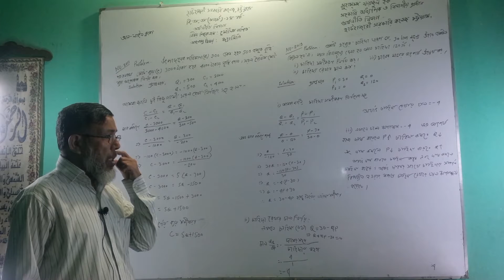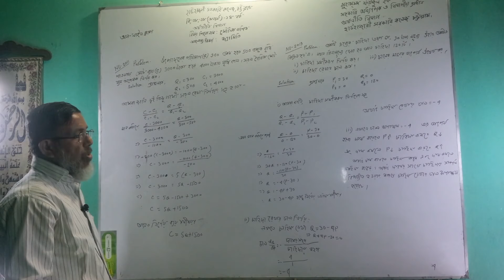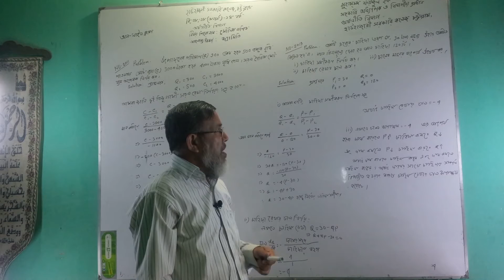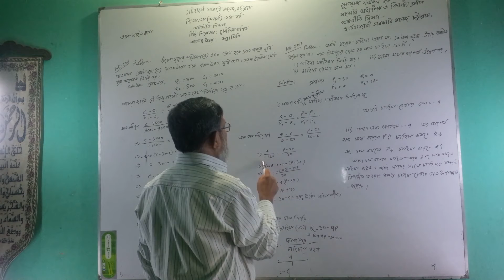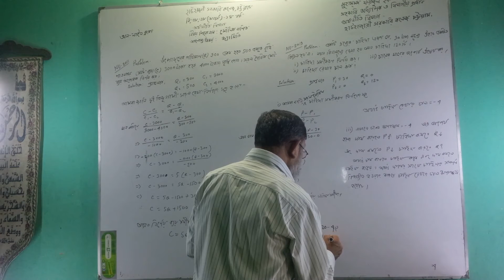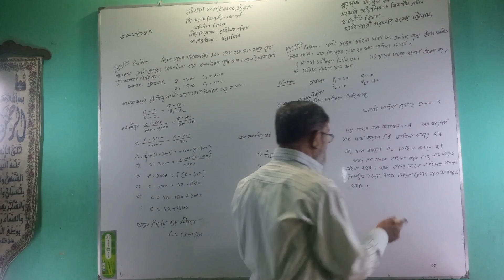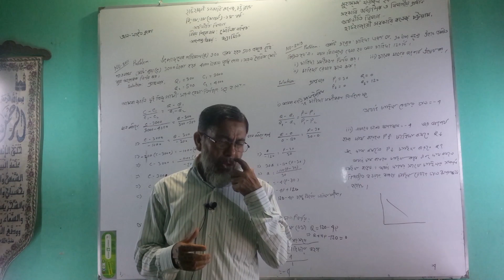অনার্স ১ম বর্ষ অর্থনীতি বিভাগ মৌলিক গণিত আলোচ্য বিষয় জ্যামিতি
হাটহাজারী সরকারি কলেজ, চট্টগ্রাম
(অনার্স) – প্রথম বর্ষ
বিভাগ: অর্থনীতি
বিষয়: মৌলিক অর্থনীতি
আলোচ্য বিষয়: জ্যামিতি